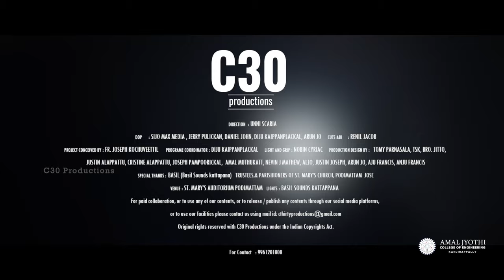Bethalempurathil innu l CarolSong l Christmas2021l Newcarolsong l NewSong l Christmas l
Amaravila Youth 'Chorus'

Lyrics, Music and Arrangement - Asish Raj
Vocals
Asish Raj,Anto Augustin,Amal,Noble,Naveen,Arunima,Divya,Bini,Bibina,Vismi,

Direction : Unni Scaria
Camera     : Sijo Maxmedia , Jerry Pulickan, Daniel John, Diju Kaippanplackal
Arun Jo
Cuts & DI     : Renil Mannoor

Project Concieved by : Fr. Joseph Kochuveettil
Programme Cordinator : Diju Kaippanplackal
Light and Grip : Nobin Cyriac
Sound Engineer : Justin Alappattu
Technical Head : Aju Francis, Anju Francis
Production Design by:   Tomy Parnasala, TSK, Bro. Jitto, Justin Alappattu, Christin Alappattu, Joseph Pamboorickal, Amal Muthukattu, Nevin J Mathew, Aljo Roy, Justin Joseph, Arun Jo

Special Thanks
Fr Martin Velliamkulam (Vicar, St. marys church podimattam)
Tomy Parnasala
Bava Creations, Doha
Bsil(Basil Sounds kattapana)
Trustees & Parishioners of St. Mary’s Church Podimattam
Jose

Venue : St. Mary’s Auditorium Podimattam
Lights : Basil Sounds Kattappana